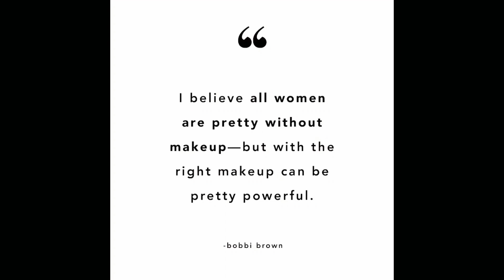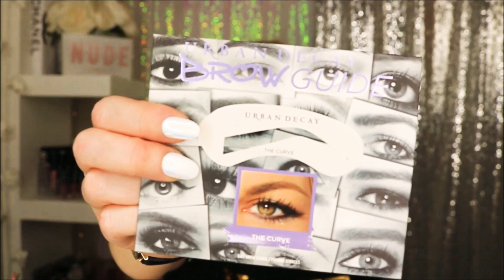March Beauty Favorites 2019 (Hair, Skin Care, Makeup & Music) I Music2makeup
*** PRODUCTS MENTIONED ***

LOREAL ELVIVE RAPID REVIVER DEEP CONDITIONER
OLE HENREIKSON GOODNIGHT GLOW RETIN ALT SLEEPING CREAM
FINISHING TOUCH FLAWLESS BROW REMOVER
URBAN DECAY BROW GUIDE (THE ROUNDER, THE CURVE & THE DOUBLE TAP)
BECCA HYDRAMIST SET & REFRESH POWDER
LANCOME TEINT IDOLE ULTRA WEAR CAMOUFLAGE CORRECTOR IN UNIVERSAL HIGHLIGHTER
FARSALI ROSE GOLD 24K SKIN MIST
ABH PRISMATIC MINI LIP GLOSS KIT
MARC JACOBS LE MARC LIP CREAM IN SLOW BURN
YSL TATOUAGE COTOURE MATTE LIP STAIN IN 11 ROSE ILLICIT
ABH RIVIERA PALETTE